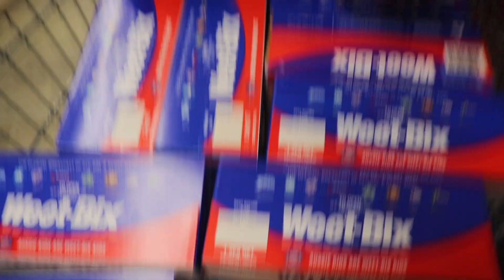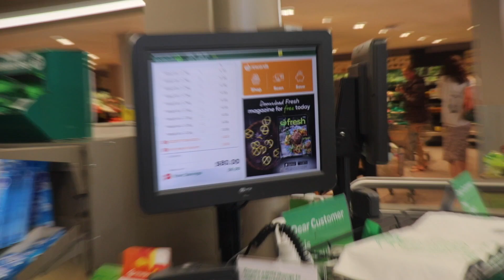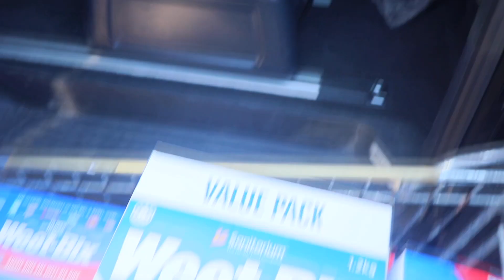BIGGEST BOWL OF WEETBIX EVER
First of all thanks everyone for supporting me on my youtube channel so far. I am so proud to have reached 500 subscribers and hope to keep providing great content for you guys. To celebrate my friends and I decided to do a video like nothing else ever seen before. We made the biggest bowl of weet bix ever.